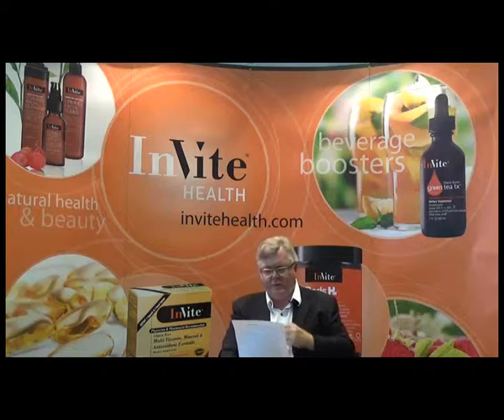Jerry Hickey: Zinc Lozenge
Jerry Hickey, R.Ph. discusses InVite Health's Zinc Lozenge, which provides an excellent source of the essential mineral Zinc. The Zinc Lozenge may correct a zinc deficiency and issues associated with lack of zinc in the diet.